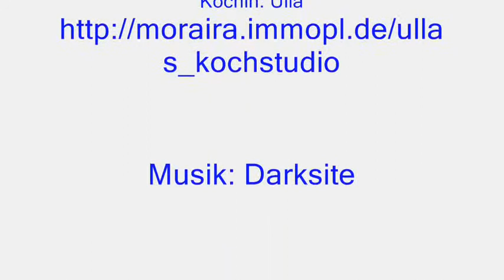Kochen mit Ulla .Ulla stellt Benissa und sich selber vor.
Ulla stellt sich in Benissa vor und weist auf das Kochstudio Kochen mit Ulla hin.